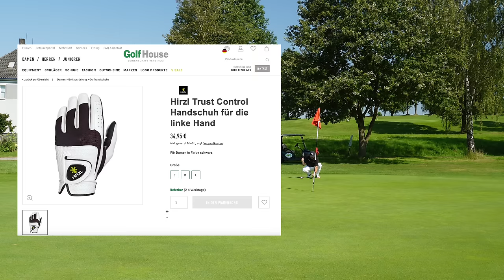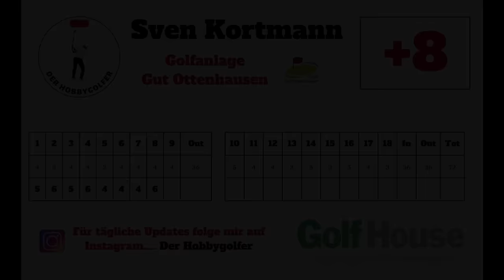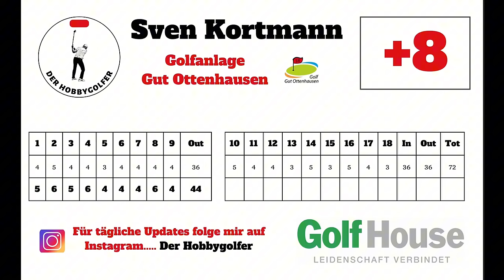So schön kann Bogeygolf mit HCP 18,3 sein | Front 9 im Gut Ottenhausen bei 30 Grad | Linkshänder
Heute möchte ich euch mitnehmen auf die Front 9 der Golfanlage Gut Ottenhausen in Westfalen Lippe.

Es waren um die 30 Grad, bei strahlendem Sonnenschein, an einem herrlichen Augusttag.

Die Golfanlage Gut Ottenhausen, ist ein Parkland Kurs, welcher sich fair und angenehm spielen lässt.

Mein Handicap lag zum Zeitpunkt des Videos bei 18,3 und der Platz war für mich mit 20 Schlägen Vorgabe zu spielen.

Wie immer zeige ich auch alles, also auch die Schläge, welche nicht perfekt sind.

Viel Spaß beim anschauen und wenn ihr mir helfen wollte, lasst mir gern ein Like und ein Kommentar da. Ein Abo wäre natürlich auch spitze!

Kapitelübersicht:

00:00 - 01:07 Intro
01:08 - 02:37 Einleitung
02:38 - 06:11 Bahn 1
06:12 - 13:01 Bahn 2
13:02 - 18:29 Bahn 3
18:30 - 24:27 Bahn 4
24:28 - 27:49 Bahn 5
27:50 - 30:57 Bahn 6
30:58 - 34:17 Bahn 7
34:18 - 38:38 Bahn 8
38:39 - 42:08 Bahn 9
42:09 - 43:15 Halfway Fazit

Liebe Grüße

Sven

Technisches Equipment auf der Runde:

Kamera: Sony ZV E 10
Micro: DJI Mic
Drohne: DJI Mini 4 Pro

Equipment für die Videobearbeitung:

System: Apple Mac Mini M1 8 GB
Schlagvisualisierung: Shot Tracer App
Videoeditor: CapCut Premium
Bilder und Grafiken: Canva Premium